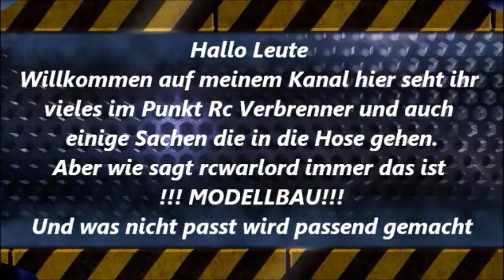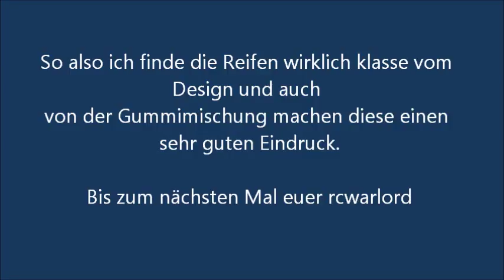Neue Reifen am Start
Also wirklich auf dem Foto waren die nicht so mächtig.